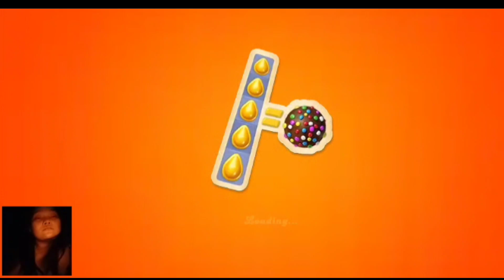FARM HERO SAGA LEVEL COMPLETED FANTASTIC BY Jasmine Duque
FARM HERO SAGA LEVEL COMPLETED FANTASTIC
BY Jasmine Duque